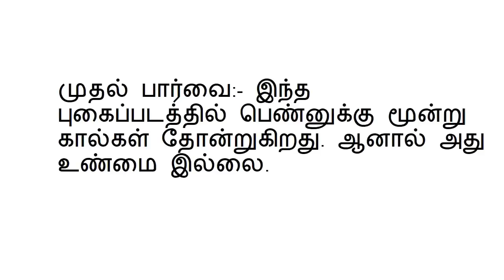2017 முதல் வைரல்; மூன்று கால்கள் கொண்ட பெண்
tamilnadu sattasabai karuna sing songs
sasikala pushpa
sasikala teacher
sasikala
sasikala pushpa thanthi tv
sasikala pushpa whatsapp
sasikala pushpa tiruchi siva
sasikala telugu movie
sasikala charthiya deepavalayam
sasikala teacher speech
sasikala pushpa interview
sasikala pushpa
sasikala natarajan
sasikala telugu movie
sasikala pushpa husband
sasikala pushpa wiki
sasikala pushpa family
sasikala telugu movie review
sasikala hemkumar
sasikala pushpa trichy siva
sasikala pushpa caste
tamilachi
tamilachi swathi ramkumar
tamilachi thangapandian
tamilachi song
tamilachi thangapandian speech
tamilachi on ramkumar death
tamilachi swag
tamilachi news
tamilachi thangapandian daughter marriage
modi speech
modi interview
modi balochistan
modi pakistan
modi interview 2016
modi is my daddy
modi speech today
modi g20
modi interview with arnab goswami
modi in china
TN governor Vidyasagar Rao arrives in Apollo hospital to visit Jayalalithaa | Full DetailsTN governor Vidyasagar Rao arrives in Apollo hospital to visit Jayalalithaa VIDEO PROOF Jayalalithaa death news false rumours at apollo hospital explaination Healthcare groups Jayalalithaa Recovering Well, Says Tamil Nadu Governor Who Visited Hospital Jayalalitha died in Hospital proof
CM Jeyalalitha Makes Record Video - Whatsapp Leaked Video News Praying for Jayalalitha || Human rights violation - PMK leader S Ramadoss Praying for Jayalalithaa: Row over kids taking part in piercing ritualPraying for Jayalalitha children
tamilachi
tamilachi jayalalitha
tamilachi france
amil Nadu CM Jayalalitha Passes Away | Breaking News | Studio N Actor Vijay Paying Homage To CM Jayalalitha
jayalalitha health